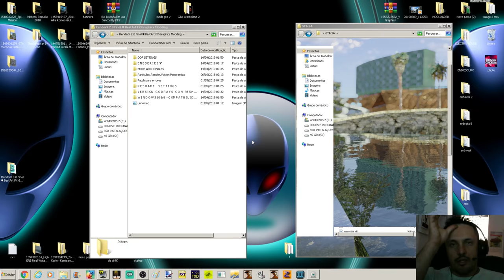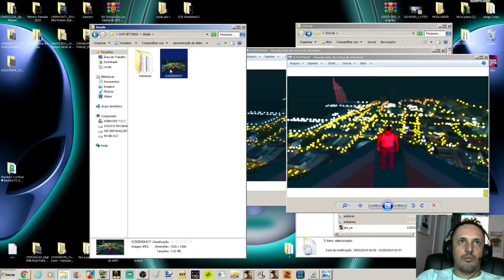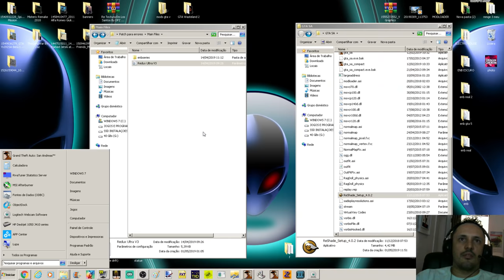RenderX 2.0 Final ♥ + Reshade Configuraciones BestArt FX Graphics Modding Vídeo in 4K